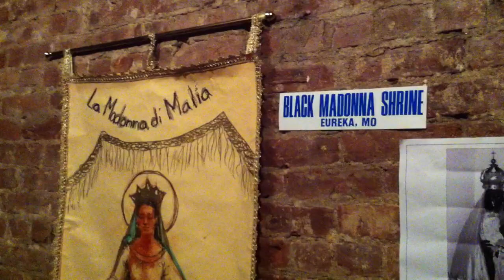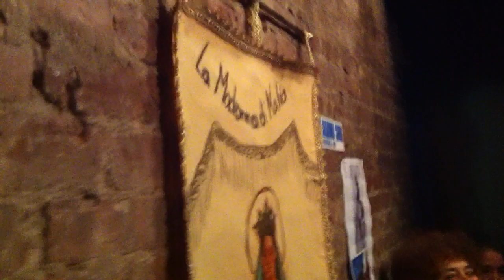Black Madonna Commemoration - Phoenix Bar - NYC, Sept. 8, 2011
Every year people gather at 447 East 14th Street a former social club now the site of the Phoenix Bar in New York City. This place is where Italian Immigrants kept the statue and icon known as the Black Madoona venerated in many places in Italy and in Manhattan the Italian immigrants at this locale were primarily from Tindari, Sicily. Watch the traditional folk dancing and song of Gregory Frumin, Allison Scola, Michaela Musolino and Mary Ciuffitelli among others. Video by Bill Russo.